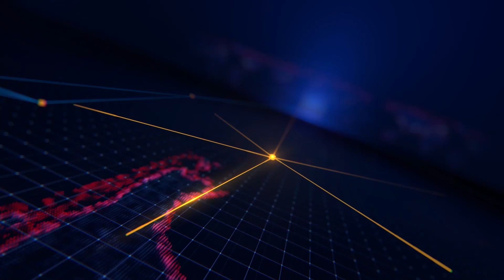Phước Hưng tổ chức thành công Đại hội MTTQVN xã lần thứ XI, nhiệm kỳ 2024 – 2029